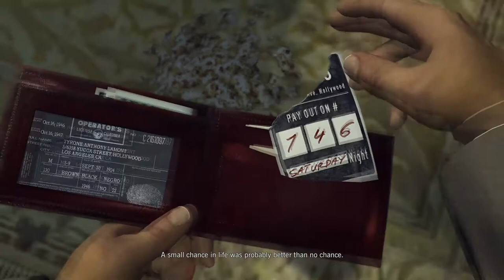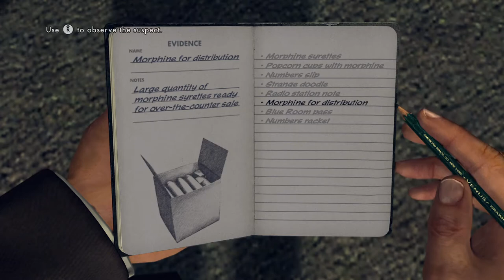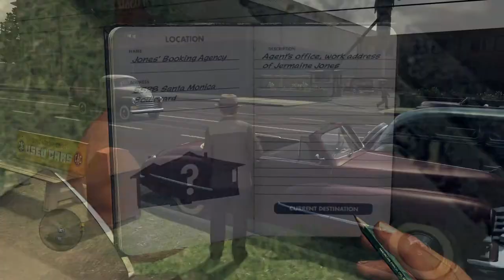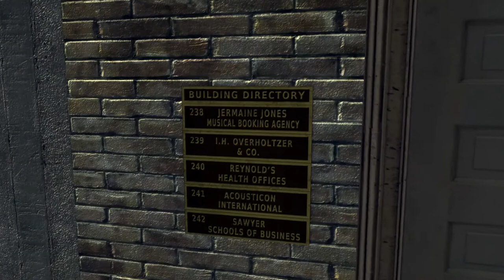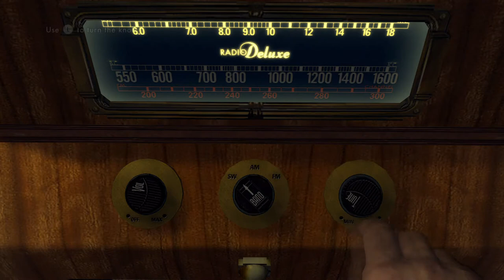L.A. Noire Remastered 100% Walkthrough Part 23: The Black Caesar